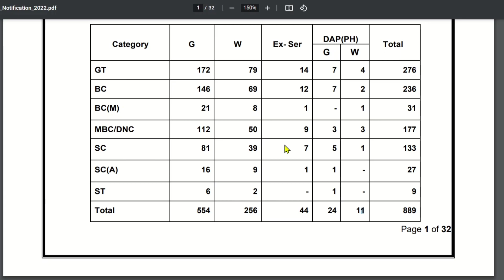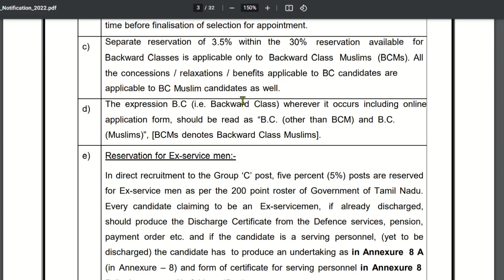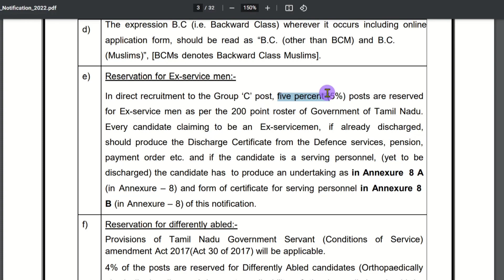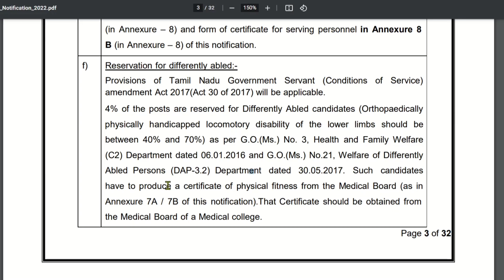Reservations Details - MRB PHARMACIST EXAM 2023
1. Pharmacology
2. Human Anatomy and Physiology